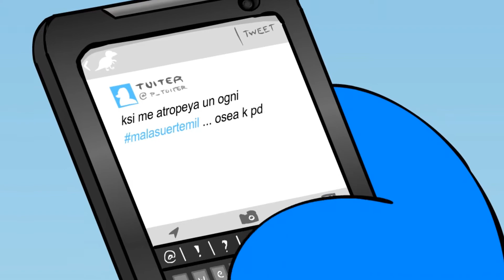Pinchi Bird Launch Trailer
El pájaro “Tuiter” aterriza en tu dispositivo móvil con su juego Pinchi Bird. Checa el trailer de lanzamiento y mira que otros personajes de Vete A La Versh lo acompañan en su viaje.

Estamos muy emocionados en el estudio de la Academia SOBREVILLA, por que en el mes de diciembre re lanzaremos Pinchi Bird. Un juego para dispositivos móviles, basado en personajes dela serie Vete a la Versh, del género Endless Runner, inspirado poderosa y claramente del popular Flappy Bird.

El juego originalmente salió en 2014 para Android. Fue programado en Action Script 3 de Adobe Flash. Aunque tuvo un éxito positivo al inicio, fue removido después de un tiempo del Google Play Store porque era muy difícil dar soporte a las actualizaciones usando Flash.

Gracias a que comenzamos a utilizar Unity como motor, hemos podido rehacer el juego original y ahora estará disponible también en iOS. También incluirá características extra, como un modo competición que le dará un toque muy interesante.

La salida del juego está planeada para diciembre de 2020.

🐦 “Presentando mi juego hermoso super padre playa sinfiltro juegochingón android ios endlessrunner dolor pajarovolador tengohambre hastrag”